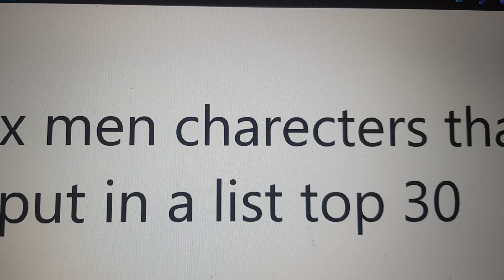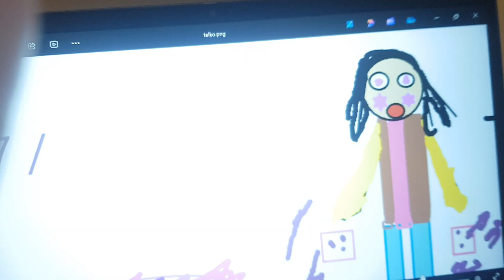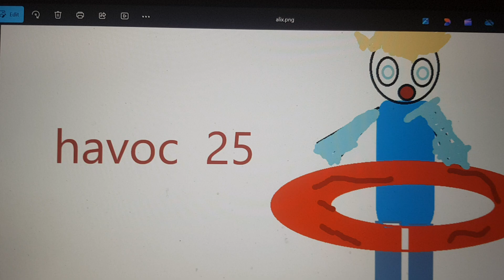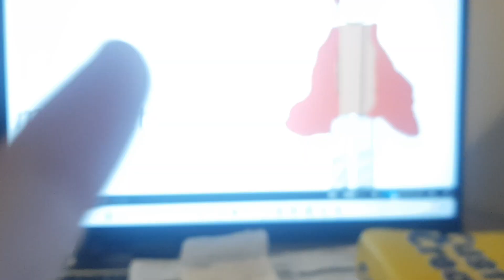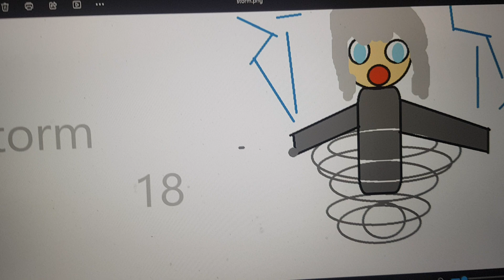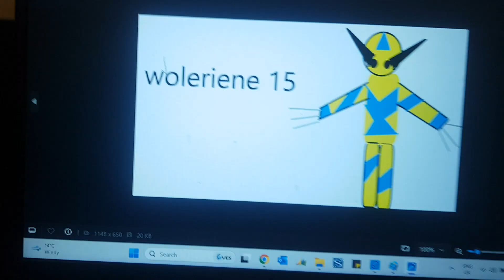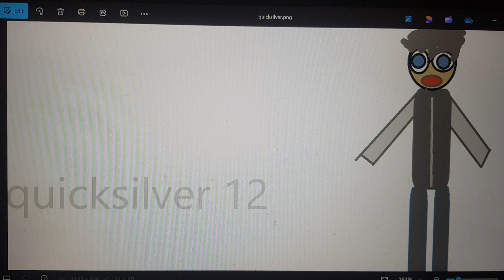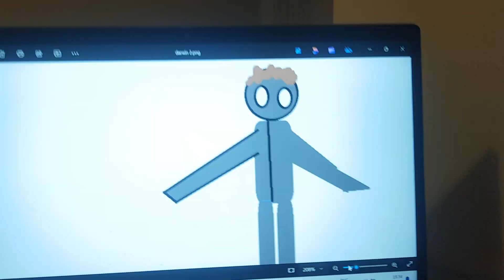I animated a x men list